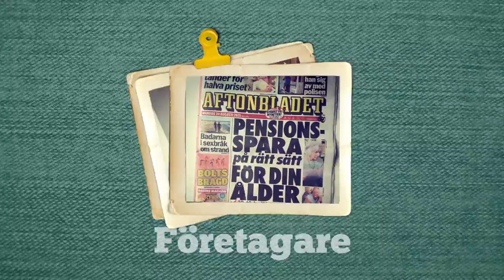Familjen Skarstedts klassiska julfilm - 2015